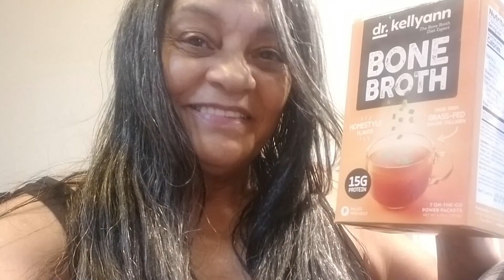How Dr. Kellyann’s 21- Day Bone Broth Diet Transformed Elizabeth’s Life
Meet Elizabeth. For the past year, she’s felt unmotivated, unhappy and depleted of that radiant energy. Elizabeth was eating emotionally and consuming foods that weren’t filling her body with nutritious ingredients. But after three weeks of my bone broth diet, Elizabeth felt like her body had been COMPLETELY reset. It curbed her appetite, helped her lose weight and made her the “life of the party” again. Watch this video to learn more about Elizabeth’s journey and how bone broth transformed her life.